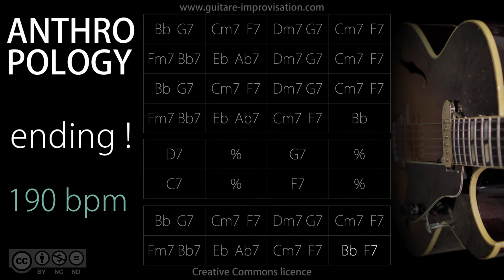Anthropology - 190 bpm - Bb Rhythm changes (Jazz/Swing feel) : Backing Track